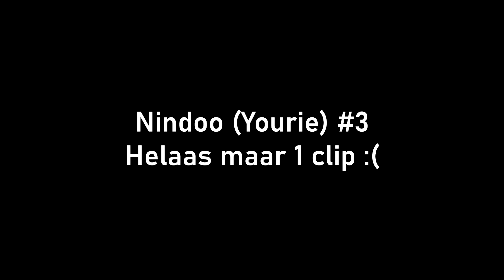HOW MY 1V1'S L👀K... 😡😂